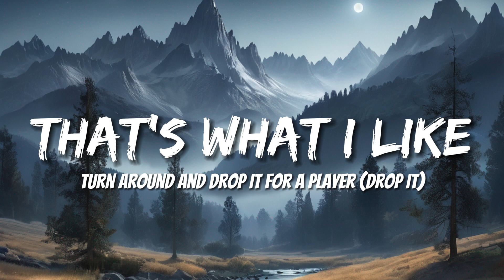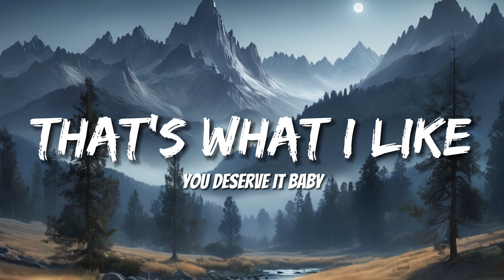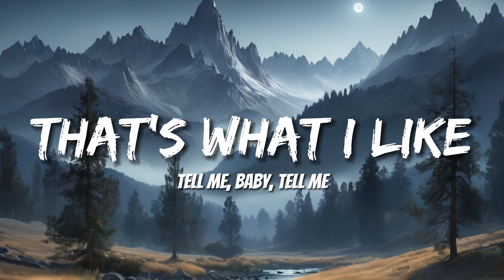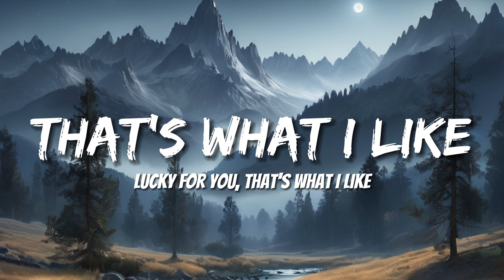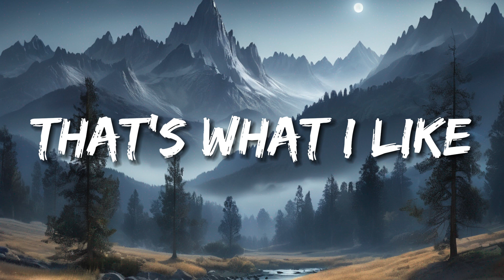Bruno Mars - That's What I Like (Lyrics)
Baby girl, what's happenin'? (What's happenin'?)
You and your ass invited
So go on and get to clappin' (clap)
Turn around and drop it for a player (drop it)
Drop-drop it for me (drop it)
Lobster tail for dinner (uh)
(Just to put a smile on it)
You can be my freaka (brr)
Shopping sprees in Paris (ooh)
Everything twenty-four karats (uh)
Talk to me, tell me, what's on your mind? (What's on your mind?)
Lucky for you, that's what I like, that's what I like (that's what I like, baby)
Welcome to Mood Melodies! Dive into our daily musical uploads designed to enhance your daily vibes. From soothing melodies to upbeat rhythms, we've got your music needs covered. Don't miss out on our daily updates! 🎶